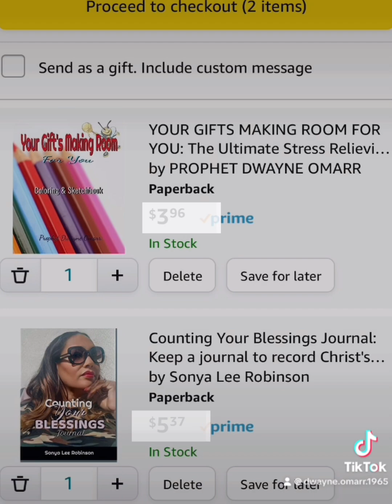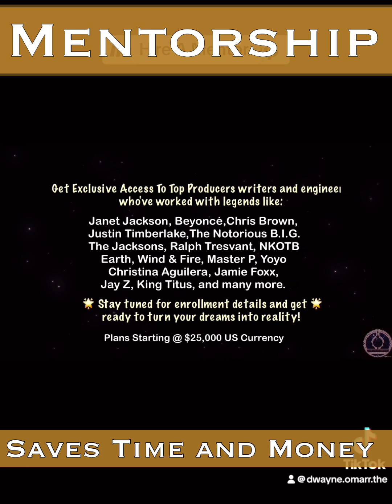“Exposing The Dream Killers”